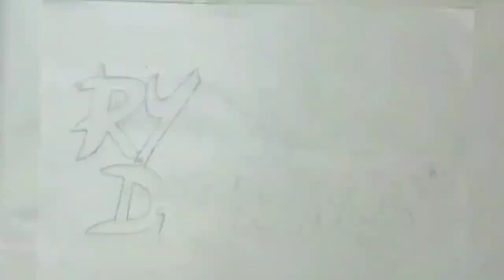Desenhando: O Caminhão Volvo Vnl 860+Ferrari Italian.#01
Aki vc vai ver varias coisas
Hj Vou Desenhar Um Quadro do Caminhão Volvo Vnl 860+Ferrari Italian Super TOP!!
 Ja deixem seus likes família,e deu trabalho pra pintar Entao vo pedir 60 Likes haha GO GO ¿